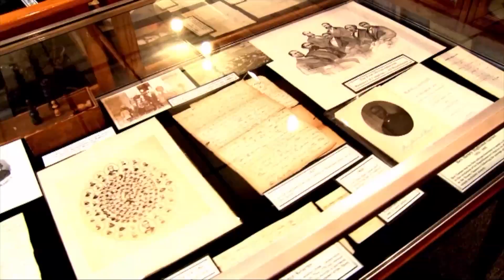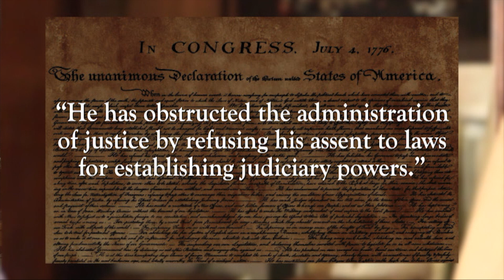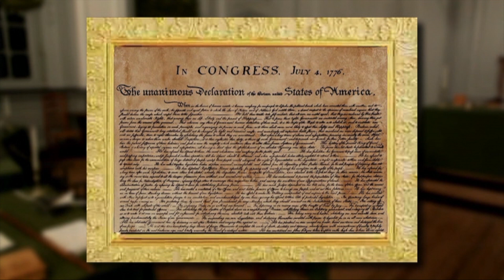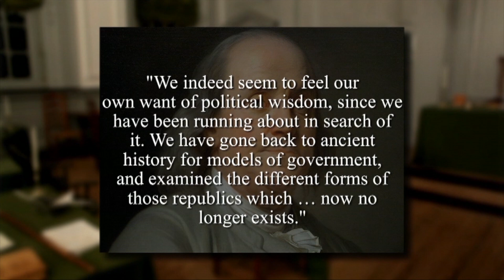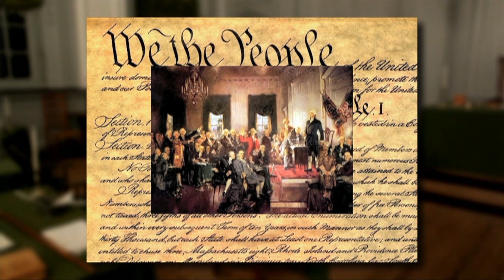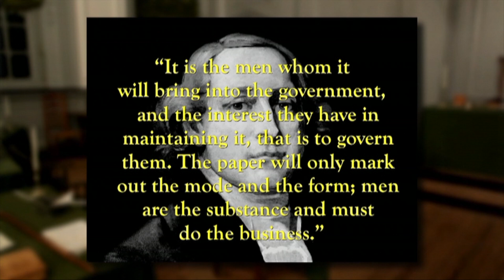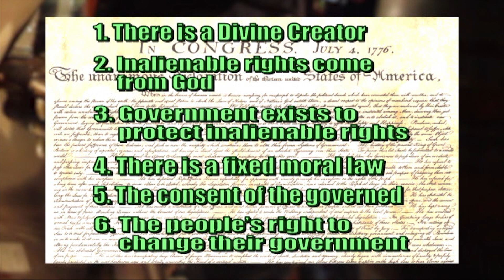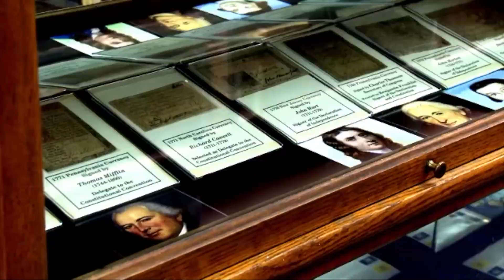Constitution Alive | Episode 2 | The Seeds of Liberty | David Barton | Rick Green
Before diving into the Constitution, take a step back to examine the document that set forth the principles applied within it – the Declaration of Independence. Along the way, learn why it’s important to study the two documents side by side while keeping the context of the original language in mind.

Directed by Rick Green
Starring David Barton, Rick Green